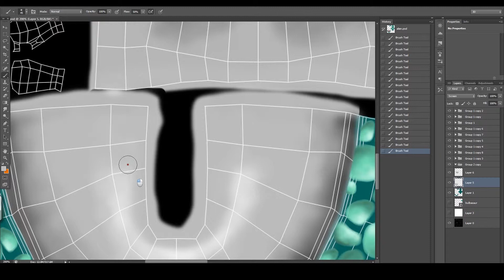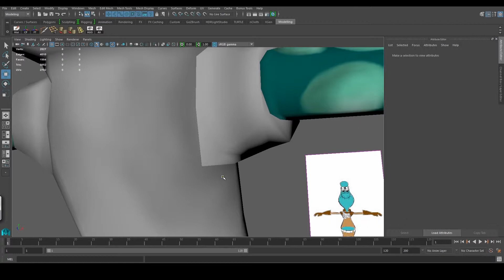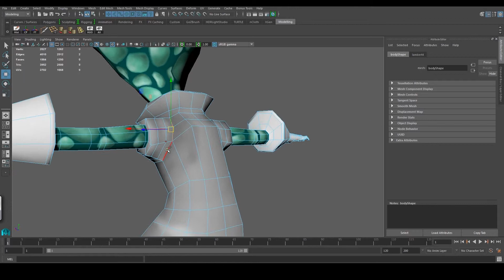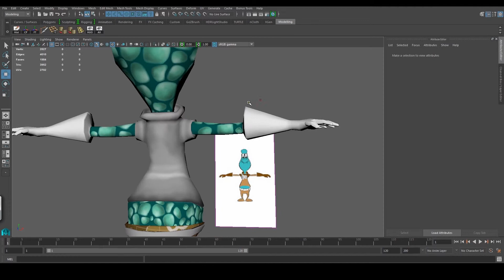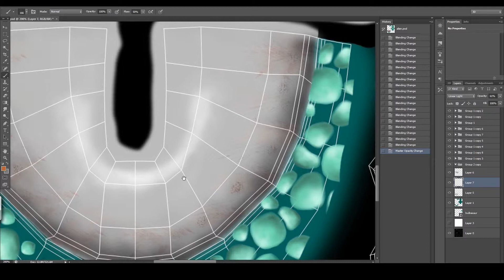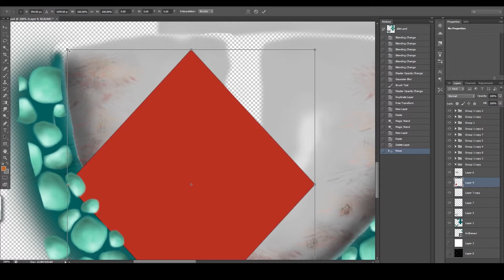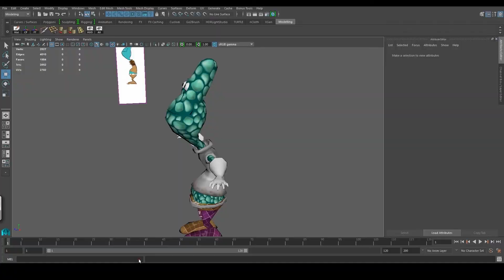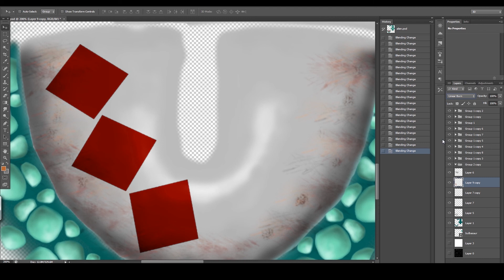Texturing in Maya Tutorial: How to UV Map and Texture in Maya and Photoshop for Beginners Part 9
Texturing in Maya 2018 Tutorial: Texturing in Maya and Photoshop for Beginners. Learn how to texture and UV map in Maya 2018 in this texturing in Maya and Photoshop tutorial.

This Texturing in Maya 2018 Tutorial series covers the basics in UV Mapping and Texturing in Maya and Photoshop for Beginners. We will go trough all the basic Maya texturing and UV Mapping  techniques in this texturing in Maya 2018 tutorial using Maya and Photoshop.

Texturing in Maya 2018 Tutorial
Texturing and UV Mapping in Maya and Photoshop
Texturing in Maya and Photoshop for Beginners
UV Mapping in Maya 2018
UV Mapping in Maya Tutorial
UV Mapping and Texturing in Maya for Beginners
How to UV Map and Texture in Maya